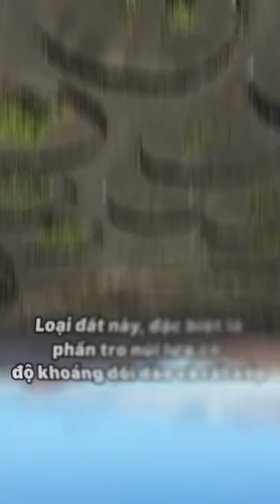4 hòn đảo làm giới rượu vang "dậy sóng"